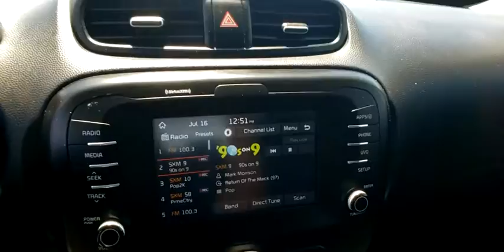2018 KIA SOUL Las Vegas, Henderson, Boulder City, Willow Branch, Nelson, NV P13355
Used 2018 KIA SOUL available in Las Vegas, Nevada at Gaudin Ford. Servicing the Henderson, Boulder City, Willow Branch, Nelson, NV area.

Gaudin Ford
6625 West Roy Horn Way

25/30 City/Highway MPGbrbrbrWe have been serving the community since 1922 we invite you to visit our store and see our large inventory of Cars SUVs and Trucks.brbrAwards:br  * 2018 KBB.com 10 Coolest New Cars Under $20000   * 2018 KBB.com 10 Best Used Compact Cars Under $15000brGaudin Ford proudly offers our customers home delivery services virtual product presentations and home test drives. Inquire for details.